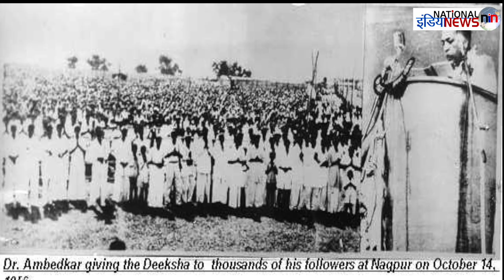विजय दशमी का असली नाम ‘अशोक विजय दशमी’ है, जानिए असली इतिहास!/ASHOK VIJAY DASHMI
producer-Sushil
Editor- Geeta Gangwar